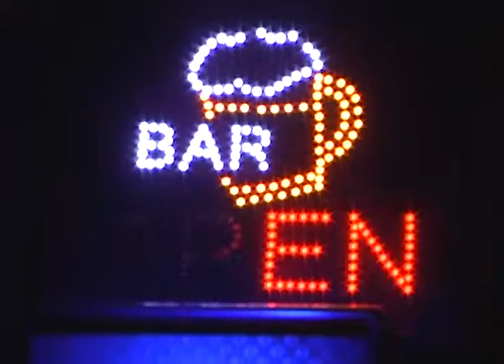Frequência 18 10 2013 parte 1